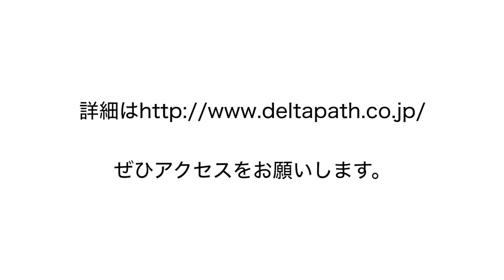対談 群馬大学 鳥飼幸太准教授/デルタパスジャパンカントリーマネージャー奥田智巳：Deltapath医療向けソリューションの可能性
群馬大学システム統合センター副センター長 鳥飼幸太准教授との対談。院内コミュニケーションにおけるスマートフォン利用の可能性と効果、およびDeltapath医療向けソリューションの今後への期待を語っていただきました。

Deltapath Japan’s Regional Manager, Tom Okuda, interviews Gunma University’s Deputy Chief of System Integration Center, Dr. Torikai. In this Japanese interview, Dr. Torikai outlines the issues that Japan is currently facing within their healthcare environment and explains how Deltapath’s Acute tackles these critical issues and improves the quality of care across Japan’s hospitals.